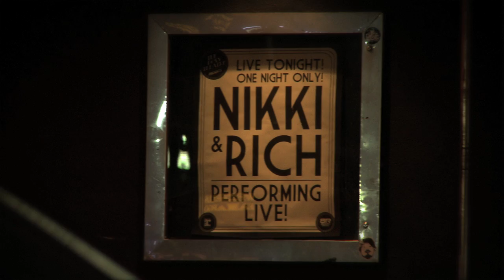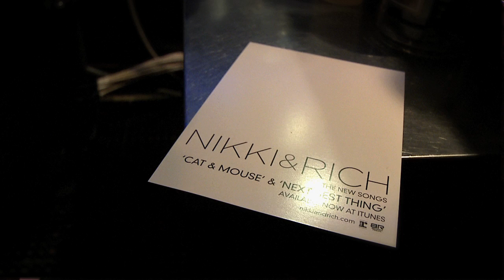Nikki & Rich turn the Roxy into the Cotton Club (See them live in NYC This TUESDAY 2/9/10)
The New York Post's #3 artist to watch in 2010, Nikki & Rich, turn Los Angeles famed Roxy into the historic Cotton Club for a special performance. Check them performing the hit single "Cat & Mouse" alongside other feel good music, and get ready for them to take over NYC this Tuesday (Feb 9th, 2010) at the Highline Ballroom 8pm... rsvp to

Do not sleep!